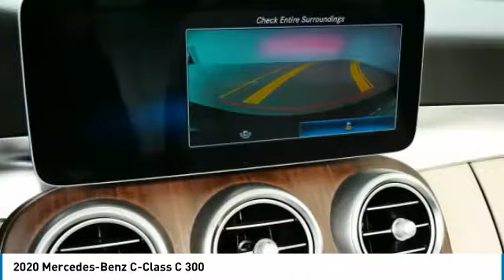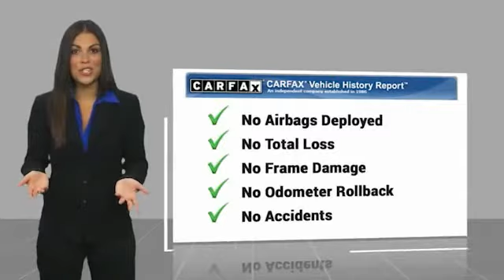2020 Mercedes-Benz C-Class C 300 Minnetonka Minneapolis Wayzata,MN 6230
Sears Imports
13500 Wayzata Blvd

** CARFAX ONE OWNER **, ** CARFAX CLEAN TITLE **, Heated Front Seats, Heated Steering Wheel, Heating for Multifunction Steering Wheel, Inductive Wireless Charging w/NFC Pairing. Recent Arrival! Priced below KBB Fair Purchase Price! Odometer is 2117 miles below market average! Clean CARFAX. 23/33 City/Highway MPGbrbrbrCARFAX One-Owner. Awards:br  * JD Power Initial Quality Study (IQS) 2020 Mercedes-Benz C-Class C 300 4MATIC